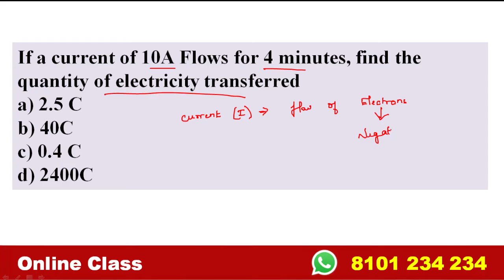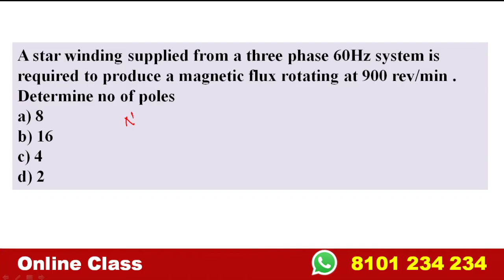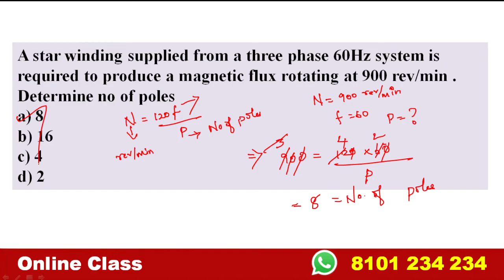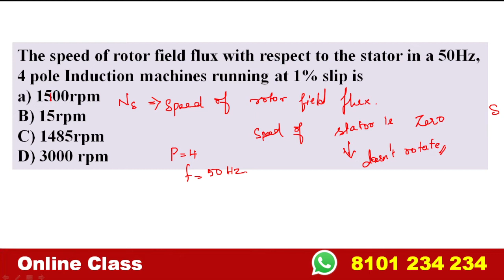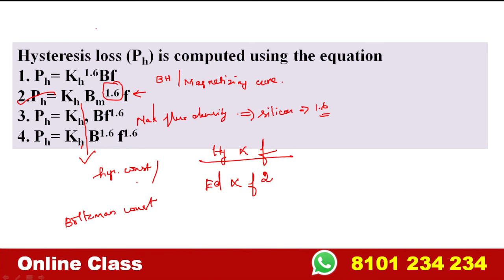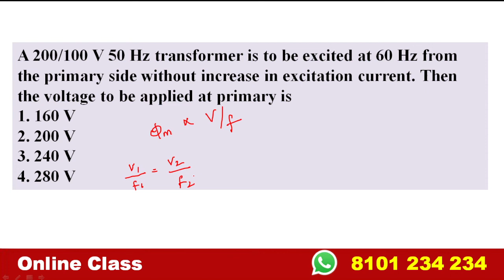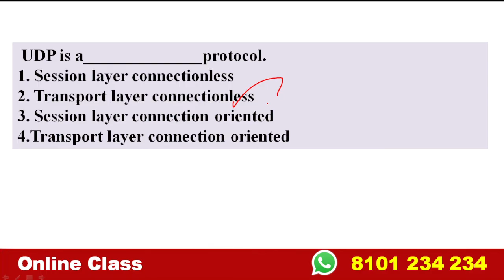TNEB EEE Important Questions Discussion | Previous Year Questions in tamil | Solved Problems for EEE